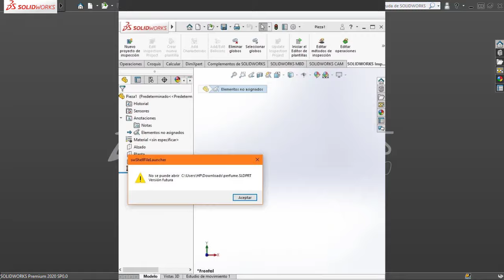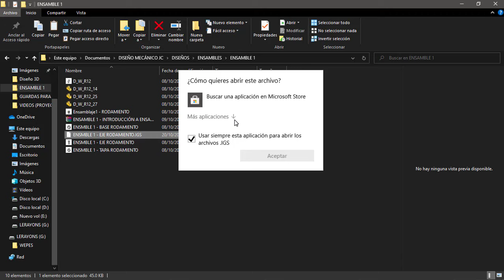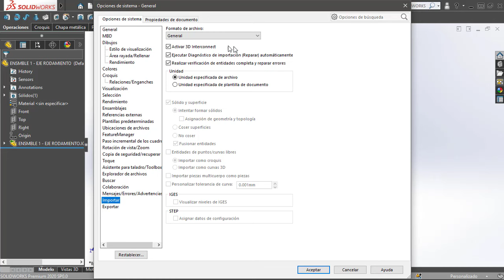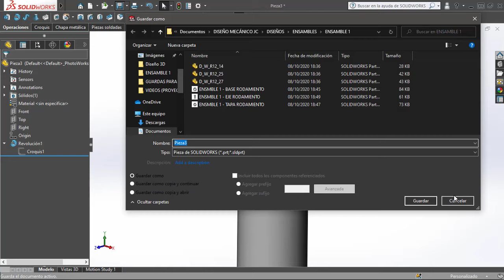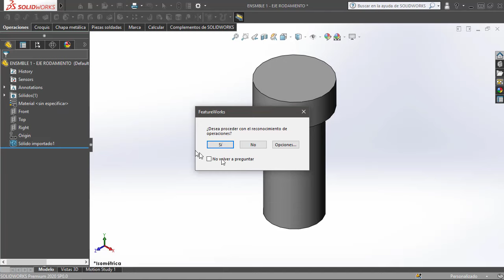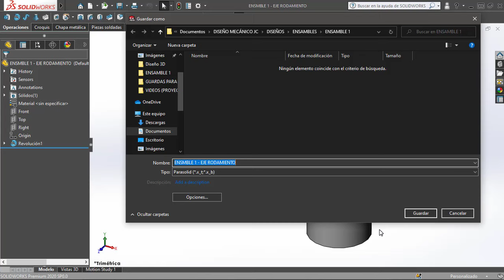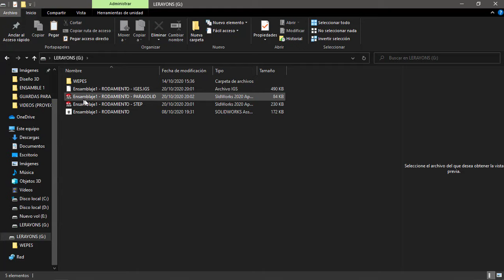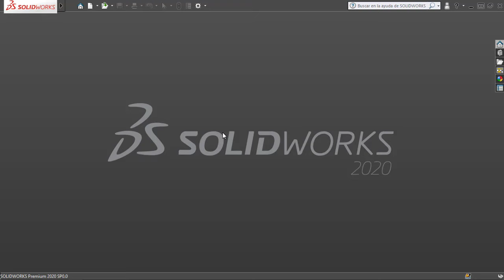CÓMO ABRIR UN ARCHIVO DE SOLIDWORKS EN VERSIONES ANTIGUAS (.IGES, .STEP, .Parasolid).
¡Bienvenidos a Diseño Mecánico JC!